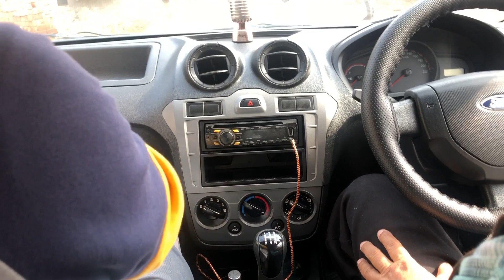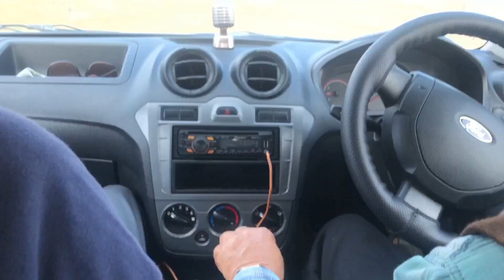Big B Driving Car after long time